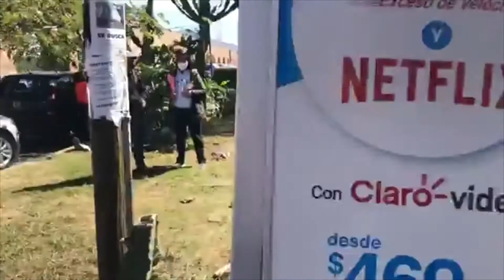Reemplacamiento así luce el módulo de la Secretaría de Finanzas y Administración | CB TV